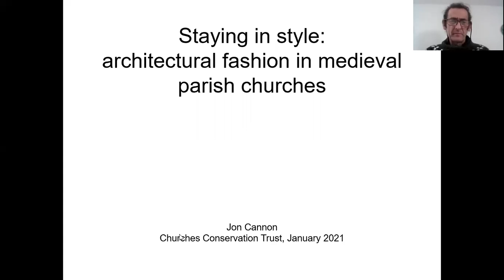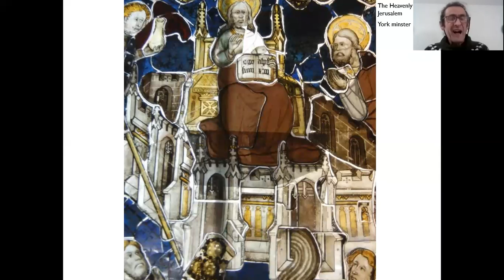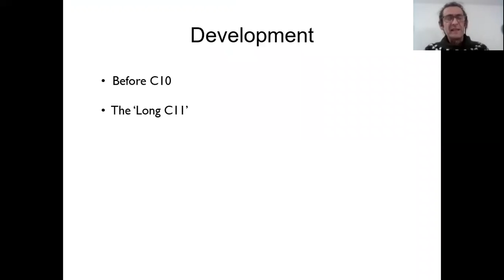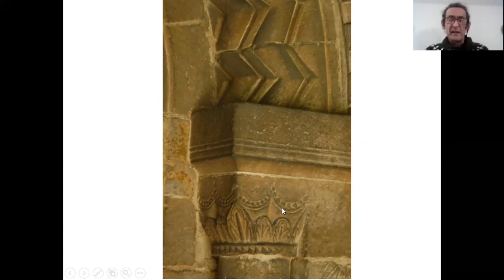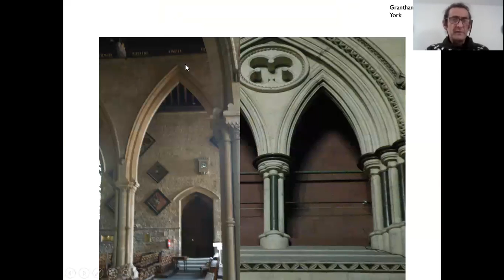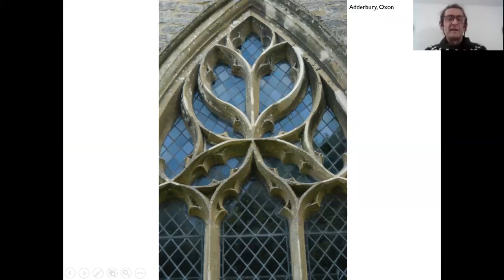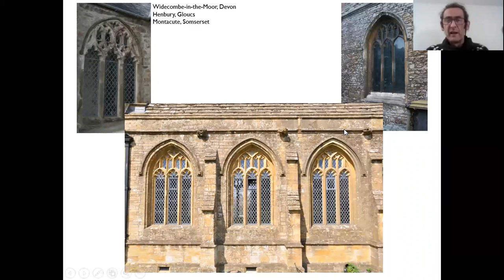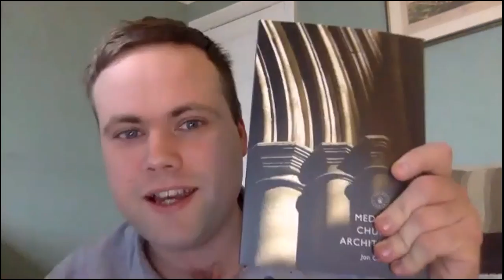STAYING IN STYLE: Architectural Fashion In Medieval Parish Churches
Old parish churches are wonderful ways of experiencing the ways in which architectural tastes changed over many centuries. As well as being rewarding in their own right, these ever-shifting styles can be used to help put a date on the parts of a building as it develops. They also help make it a ‘time machine’ to medieval culture and medieval ideas. This lecture will outline the main identifying features of the succeeding styles- known as Anglo-Saxon, Norman or Romanesque, early Gothic or Transitional, Early English, Decorated and Perpendicular; it will also aim to give a picture of how these styles unfolded ‘in the present’, and how they might evoke the attitudes of the past.

Jon Cannon is a writer and architectural historian. His book on medieval style, ‘Medieval Church Architecture’, is available from Shire books. He also presented BBCTV’s ‘How to Build a Cathedral’ and wrote ‘Cathedral: the great English cathedrals and the world that made them’, ‘The Secret Language of Sacred Spaces: Decoding temples, mosques, churches churches and other places of worship’, and other titles. He is a Fellow of the Society of Antiquaries, Cathedral Historian at Bristol cathedral, and in demand as a lecturer and tour leader. His ‘Stones of Britain: Geology and history in the British landscape’ is out next Autumn.